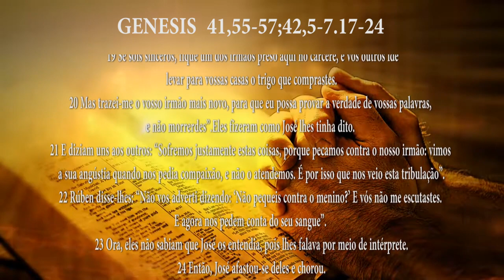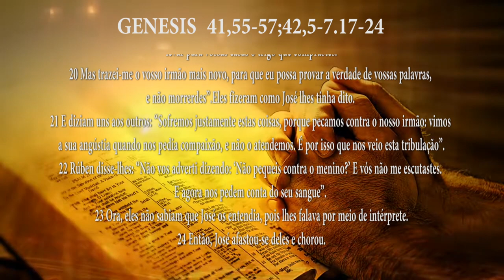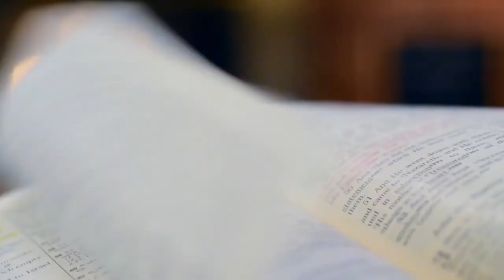PG PALAVRA DE DEUS MEDITADA (12/07/2023)